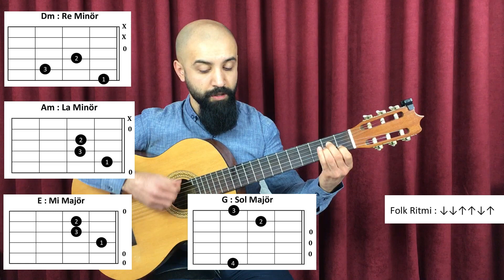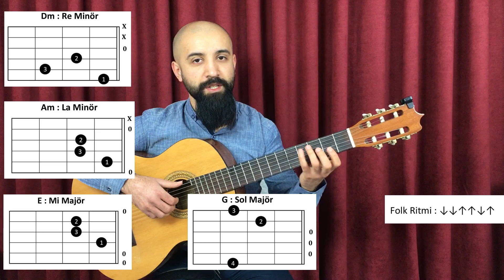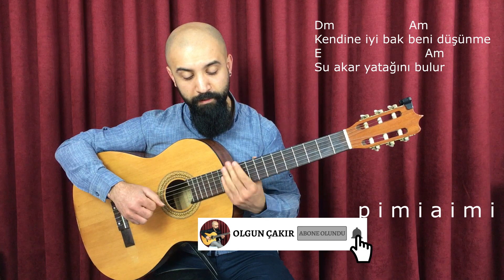Gitar Dersi - KENDİNE İYİ BAK NASIL ÇALINIR? Ahmet Kaya, Akor, Ritim, Arpej, Solo, Nota, Tab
Gitarda şarkı çalmak, kolay gitar dersi, nasıl çalınır, baresiz şarkılar, kolay şarkılar, kokay çalınan şarkıkar...
Ahmet Kaya'nın En güzel Şarkılarından biri olan Kendine İyi Bak eserini detaylı şekilde inceleyip çalışıyoruz bu dersimizde. Her pazar Yeni derslerde görüşmek üzere.

KENDİNE İYİ BAK -AHMET KAYA

Dm                              Am
Yan yana geçen geceler unutulup gider mi
G                            Am
Acılar birden biter mi
Dm                              Am
Bir bebek özleminde seni aramak var ya
E                                       Am
Bu hep böyle böyle gider mi

Dm                              Am
Suya hasret çöllerde beyaz güller biter mi
G                               Am
Dikenleri göğü deler mi
Dm                                   Am
Bir menekşe kokusunda seni aramak var ya
E                                         Am

Dm                     Am
Kendine iyi bak beni düşünme
E                              Am
Su akar yatağını bulur

Dm                     Am
İçimdeki fırtına, kör kurşunla diner mi
G                                 Am
Kavgalar kansız biter mi
Dm                              Am
Bir mavzer çığlığında seni aramak var ya
E                                        Am

Dm                              Am
Şu kahpe dünya seni bana düşman eder mi
G                                   Am
Dostluklar birden biter mi
Dm                              Am
Bir kardeş selamında seni aramak var ya
E                                        Am